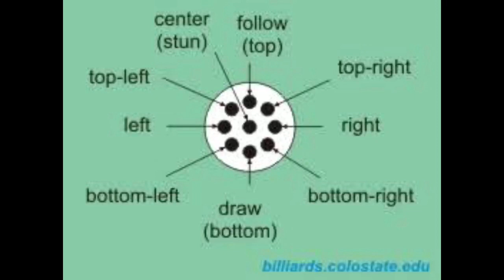Everything you need about cue ball (white), Spins.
In this pool lesson I am going to show you how spin changes the path of the cue ball and the object ball and how to adjust your aim when using spin. In order to understand how the cue ball and the object ball react, and how you have to adjust your aim.

Katika somo hili la leo Tutakuonyesha jinsi spin inabadilisha njia ya mpira white na mpira unao pigwa na jinsi ya kurekebisha lengo lako unapotumia spin. Ili kuelewa jinsi mpira (white) na mpira unaopigwa huguswa, na ni jinsi gani unapaswa kurekebisha lengo lako na mengine mengi kuhusu Positioning ya white Tutaona katika next Tutorial.

Kwa mafunzo ya mchezo wa pooltable here is our YOUTUBE channel,  PLEASE

Link below 🔥🔥🔥🔥✊✊✊🎱🎱🎱🎱

SHEBBY TRICKSHOT